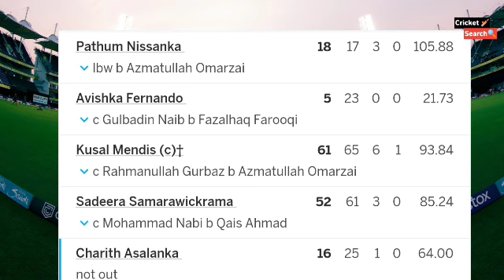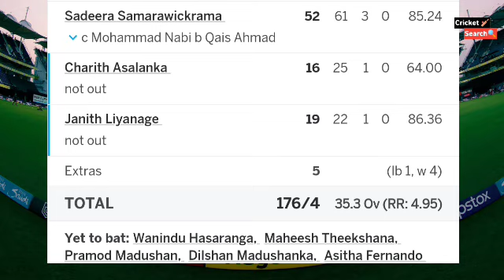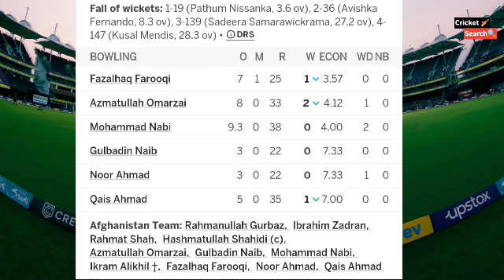AFG vs SL 2nd Odi Full Match Highlight Video 2024 | Afghanistan vs Sri Lanka Highlight Today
Hiiii Guys Wel Come To My You Tube Channel
Cricket Search 🏏

Guys Your Enquiry In Below

sri lanka vs afghanistan 2nd odi full match highlight 2024
sri lanka vs afghanistan odi asia cup,2024 highlight today
sri lanka afghanistan odi asia cup,
sri lanka vs afghanistan asia cup odi highlights highlight 2024
afghanistan vs sri lanka 3rd odi 2024 asia cup,
sri lanka afghanistan cricket asia cup live,
asia cup 2024  afghanistan vs sri lanka odi highlights,
afghanistan vs sri lanka 3rd odi 2023 full highlights,
afghanistan vs sri lanka last odi highlights 2024 live
sri lanka vs afghanistan match today highlights 3rd odi 2024
Sl vs Afg highlight 2024 today
sri Lanka vs afg highlight today
sl vs afg highlight 2024